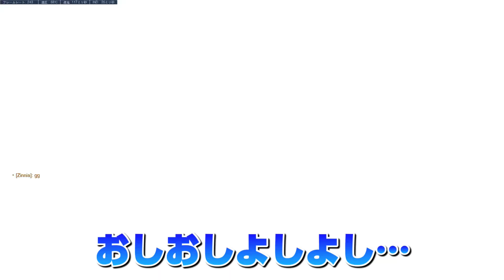ジャンクラット専は空を飛び、バイザーも瞬殺する。【オーバーウォッチ】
ジャンクラ専はもはやファラ、いやファラより強い説ある…
0.1秒で倒されるの本当に怖い。

Twitchでほぼ毎日配信中！
【Twitter ID】@tqq999
普段はFPSをメインに動画をアップしています！
CSとPC共に全ロール、グランドマスターに到達
DPS TOP500フィニッシュ達成

キーボード：Razer Huntsman Mini
マウス：Logicool/ GPRO X
モニター：BenQ/ ZOWIE XL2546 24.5 inch 240Hz
マイク：SHURE / BETA58A
イヤホン：SHURE / SE215
マウスパッド：G-SR